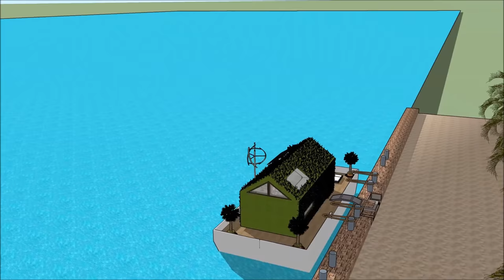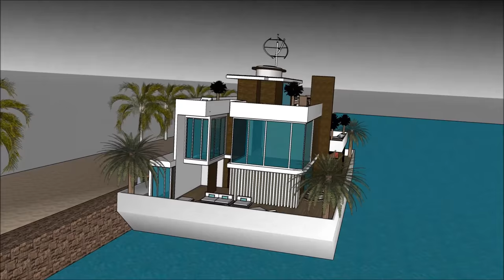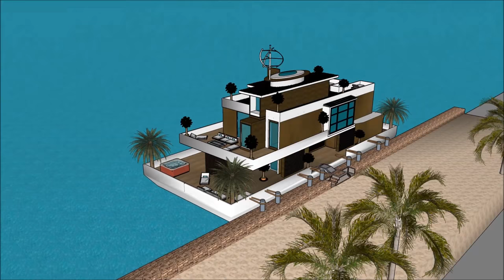Houплавучий домat new 2017 в HOLLAND AMSTERDAM RUSSIA Москва на продажу или на прокат в аренду бренд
Houплавучий домat new 2017 в HOLLAND AMSTERDAM RUSSIA Москва на продажу или на прокат в аренду бренд Создан для поддержания качества жизни:

Houплавучий домat new 2017 в HOLLAND AMSTERDAM RUSSIA Москва на продажу или на прокат в аренду бренд Включает в себя Экстравагантный дизайн баржи, готовый для экстравагантного пользователя арендовать баржи Houseboat

Houплавучий домat new 2017 в HOLLAND AMSTERDAM RUSSIA Москва на продажу или на прокат в аренду бренд есть три уровня с подвалом под ним, которые состоят из всех удобств, необходимых для арендатора. В отеле Houseboat Barge есть уникальный современный современный дизайн с уникальными архитектурными особенностями. Он имеет собственную гостиную с великолепным видом на залив.